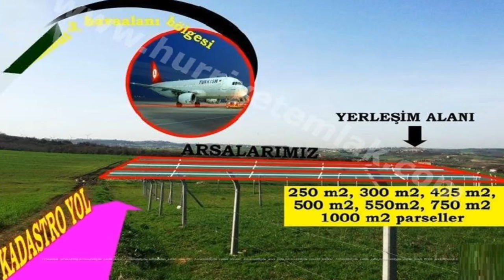Arnavutköy Satılık Arsa | Fırat Gayrimenkul